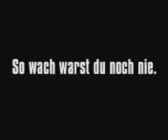FOLLOW THE CAR THEN FIND IT !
follow the car and after that find were it go .,